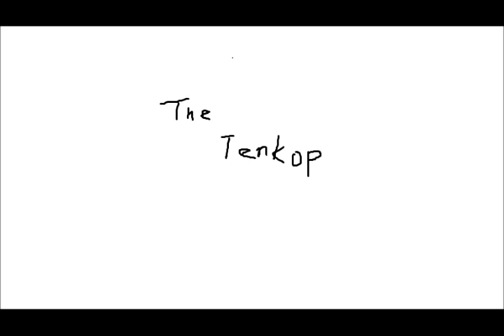ZIGGY I'm Gettin' Blue (instrumental cover)